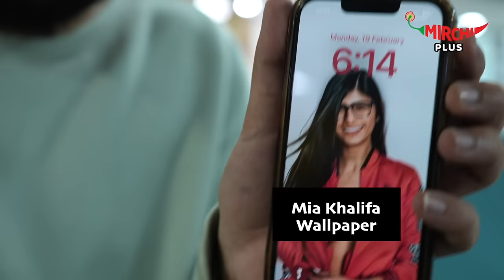Wallpaper Change Prank Part 2 | Mirchi Murga | RJ Pankit